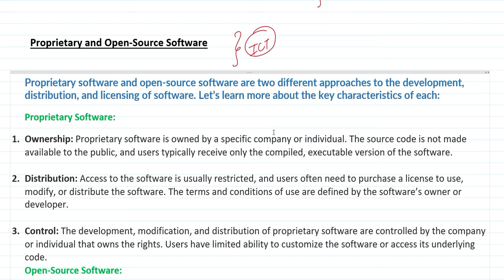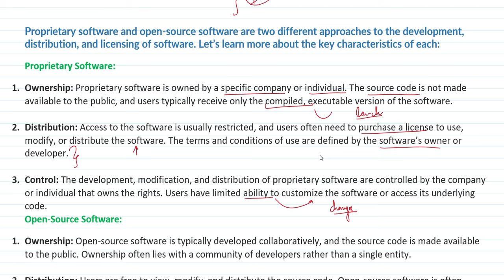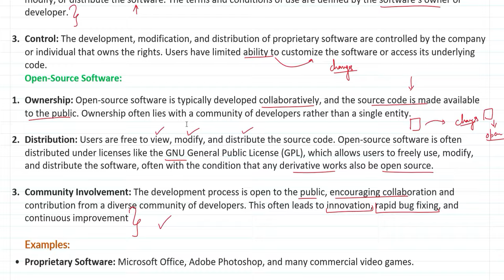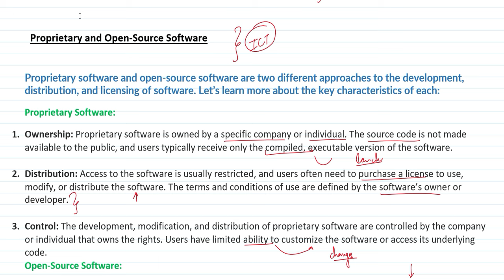Proprietary and Open-Source Software | Critical Understanding of ICT